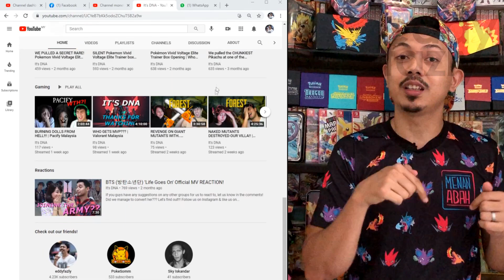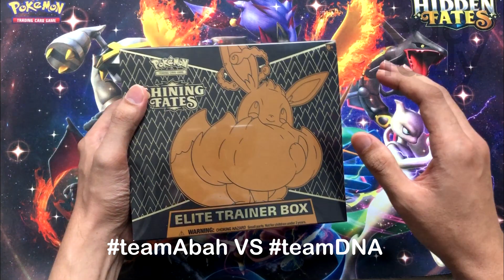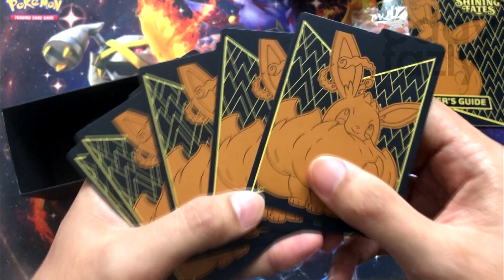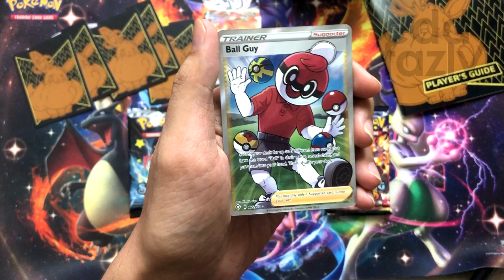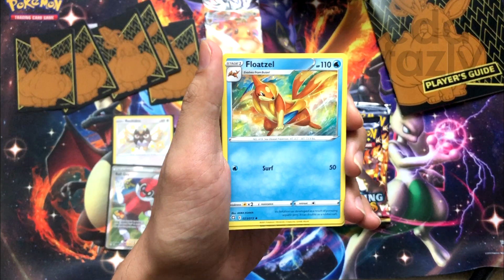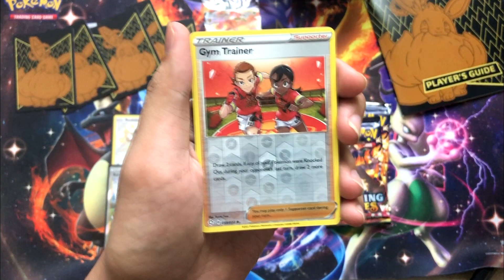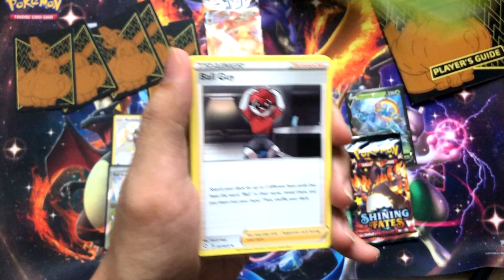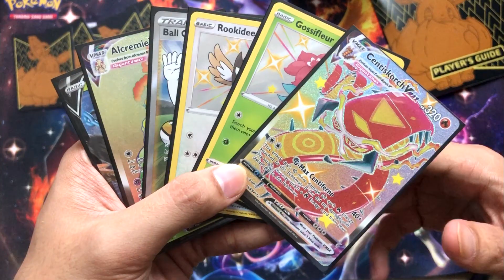SHINING FATES Officially Released! Jom ETB BATTLE Dengan Danial & Alysa!? [MenanAbah Ep.201]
Finally Shining Fates officially released dan kita akan mulakan video Shining Fates kita dengan ETB battle bersama Daniel & Alysa (It's DNA which korang boleh pilih samada team Abah atau team DNA yang akan ada pulls lagi better dalam ETB kitorang! Korang rasa siapa menang? :p